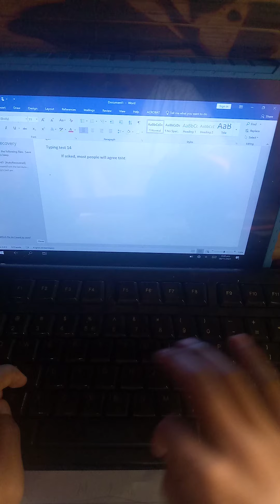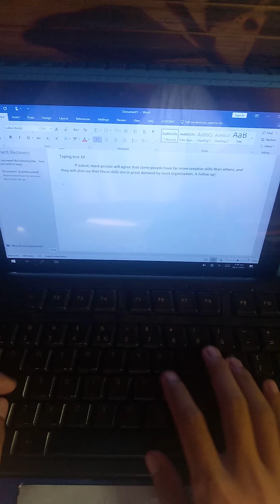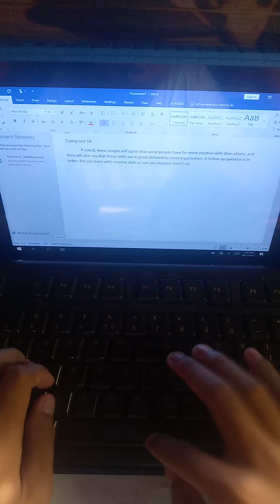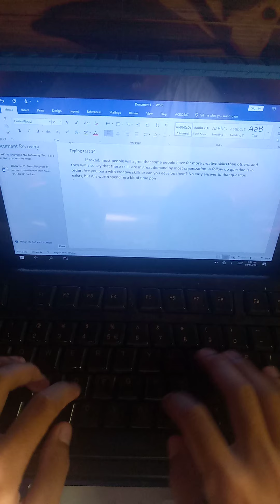typing test 14